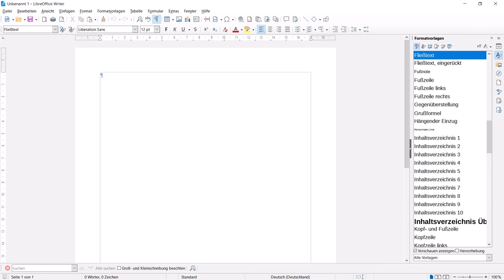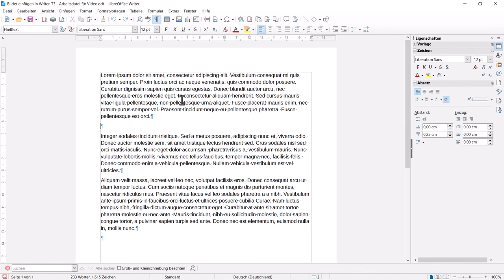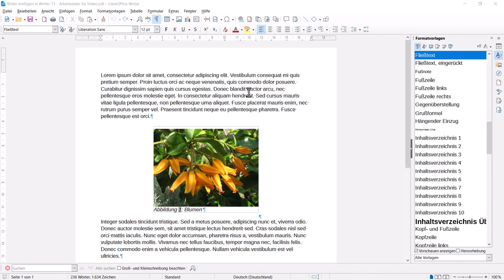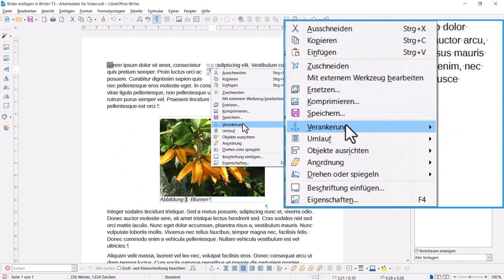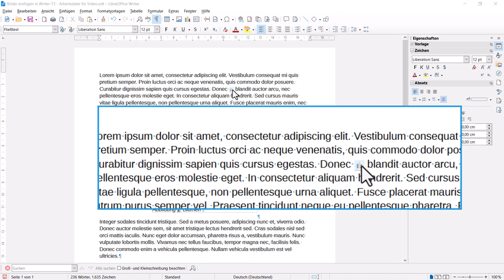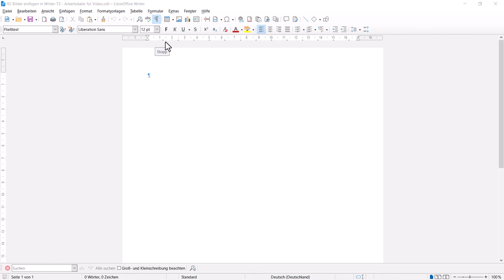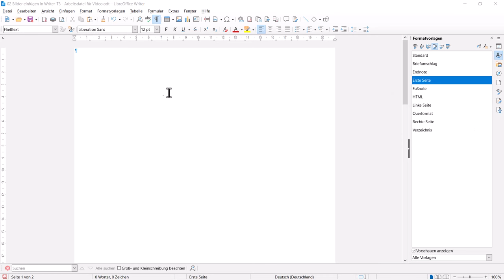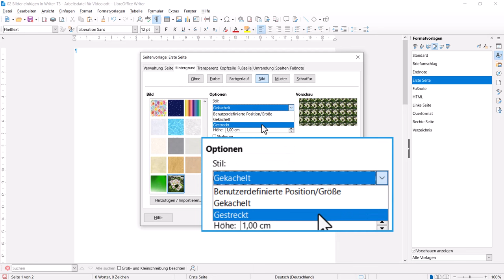Bilder einfügen in Writer - Teil 3 - LibreOffice (German/Deutsch)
Dieses Video zeigt, wie „Bilder eingefügt“ werden können in LibreOffice Writer und verweist auf diese Seite hier, die weitere Informationen und Details bietet.